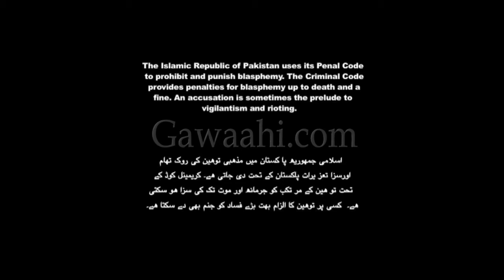Yousaf Maseeh's story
Blind Faith is a documentary made by filmmaker, Sarah Naqvi. Yousaf Maseeh's story is a series of clips taken from the original film, and modified by Naveen Naqvi.